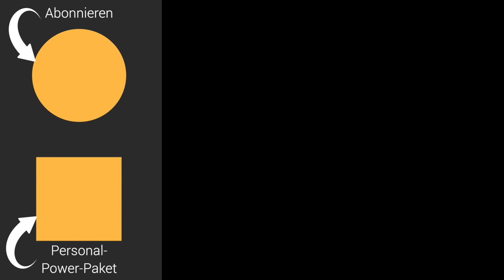5 Sätze, die fiese Menschen NICHT hören wollen (Sag‘s dennoch!)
Wie reagieren Sie, wenn jemand dumme Sprüche macht oder Sie mit einer Beleidigung oder Kränkung konfrontiert? Wie können Sie blöde Sprüche kontern oder fiese Angriffe kontern? Wie verweisen Sie fiese Menschen in ihre Grenzen? In diesem Video gibt Ihnen Martin Wehrle Tipps, wie Sie Fieslinge rhetorisch ausbremsen. Er gibt Ihnen fünf Strategien und Sätze an die Hand. Es geht darum, wie Sie Respekt bekommen und gewinnen. Denn dass Sie respektiert werden und selbstbewusst wirken und sogar werden, passiert nicht von  allein.
Wenn Sie Ihre Schlagfertigkeit trainieren und auf Sprüche reagieren wollen, wenn Sie Beispiele und Übungen für Schlagfertigkeit suchen und nie mehr sprachlos sein wollen, wenn es Ihnen gefallen würde, zu kontern wie ein Profi (gilt auch für Frauen & Kinder): Dann sind Sie hier im richtigen Video. Denn perfekte Antworten auf Beleidigung, schlagfertiges Argumentieren und Antworten, gelingt vor allem durch Best-of-Beispiele und lässt sich erlernen. Schlagfertigkeit kann dumme Sprüche von Narzissten abwehren, sogar mit Humor, kann Intelligenz beweisen (u.a. durch instante Sätze). Es gibt Methoden, wie man Schlagfertigkeit lernt, das hat mit Psychologie und Rhetorik und guter Vorbereitung zu tun. Sie brauchen die richtigen Sätze und Strategien, um in diesem Spiel zu bestehen, sogar bei sexuellen Andeutungen. Schlagfertigkeit lässt sich verbessern, im Smalltalk, am Arbeitsplatz oder in der Schule. Die besten Tipps, Übungen und Methoden bestehen in einer guten Vorbereitung, um dumme Sprüche und Anmachsprüche zu kontern, auch am Telefon.

Eine Übersicht all meiner Karriere-Bücher:

1. Geheimakte Vorstellungsgespräch (exklusives E-Book),

2. Bewerben mit Erfolgsgarantie (Videokurs, 5 Std.),

3. Noch so ein Arbeitstag, und ich dreh durch! (Mosaik, 2018),

4. Gehaltsverhandlung mit Erfolgsgarantie (Videokurs),

5 Sätze, die fiese Menschen NICHT hören wollen (Sag‘s dennoch!)

1. Fordern Sie den anderen auf, seine Unverschämtheit erneut auszusprechen: „Wiederholst du bitte, was du gerade gesagt hast?“

2. Verstehen Sie die Äußerung bewusst positiv, zum Beispiel: „Wenn du damit sagen willst, dass meine Argumente neu sind und etwas mehr Gedankenschmalz vom Zuhörer erfordern, dann stimme ich dir vollkommen zu.“

3. Verwirren Sie den anderen durch ein sinnloses Sprichwort oder Zitat, zum Beispiel: „Meine Oma sagte immer: Ein Pfütze wird kein Meer, auch wenn sie sich selbst dafür hält.“

4. Zücken Sie einen Stift und schreiben Sie Protokoll: „Moment, diesen Satz von dir muss ich mir gerade mal aufschreiben.“

5. Kündigen Sie Konsequenzen an, ohne sie näher zu definieren: „Du bist dir hoffentlich klar darüber, welche Konsequenzen dieser Satz haben wird.“